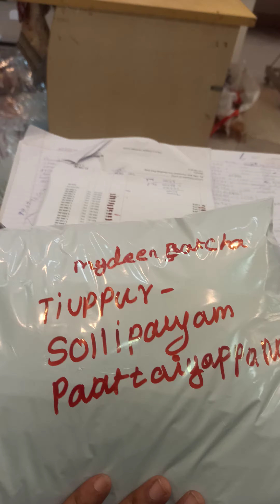kammanager 1000 vi pannunga